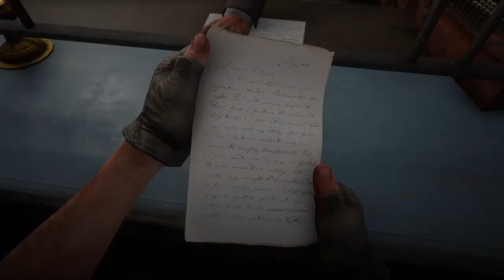Red Dead Redemption 2 - Reitkunst 3 #163